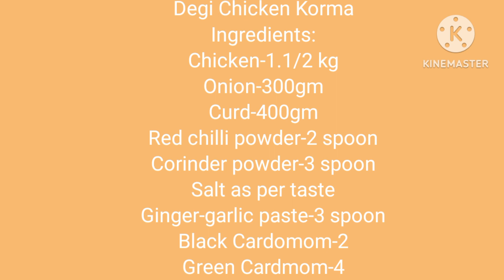Degi chicken korma kese banta hai! chicken korma recipi! subcribe to my channel! cook with zeba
degi chicken korma kese banta hai#
chicken korma recipe#
chicken#
tastyfood#food#
cooking#recipi#

korma#chickenrecipe#

cook with zeba